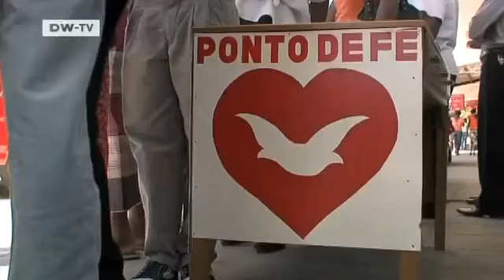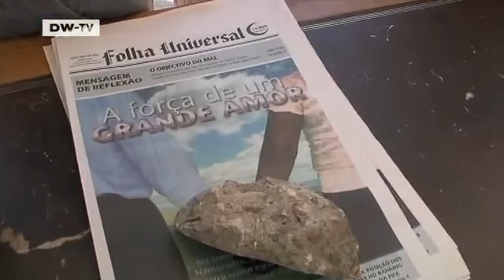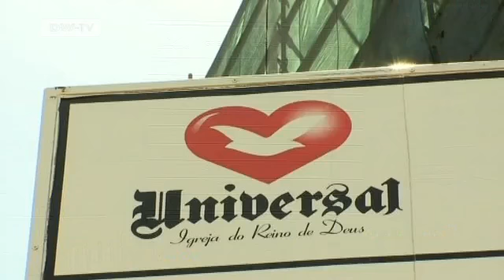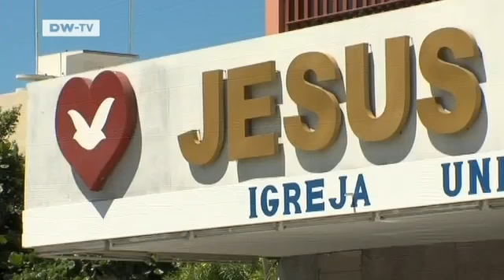Evangelizing in Mozambique | Global 3000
Pentecostal churches have taken off around the globe. The Universal Church of the Kingdom of God has grown particularly fast, but its financial dealings have come under fire from some.
Edir Macedo used to be an employee of a state lottery company. In the 1970s he set up the Universal Church of the Kingdom of God in Rio de Janeiro. Nowadays, he lives primarily in the United States and is a multi-millionaire. The church has been particularly successful in former Portuguese colonies, such as Mozambique.